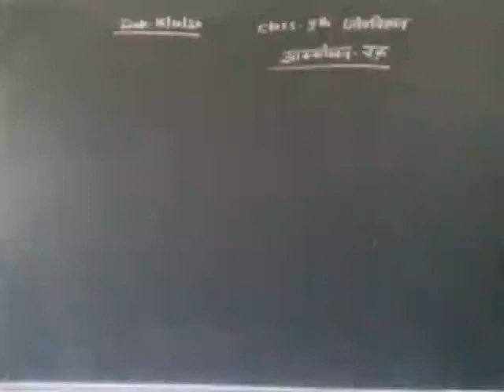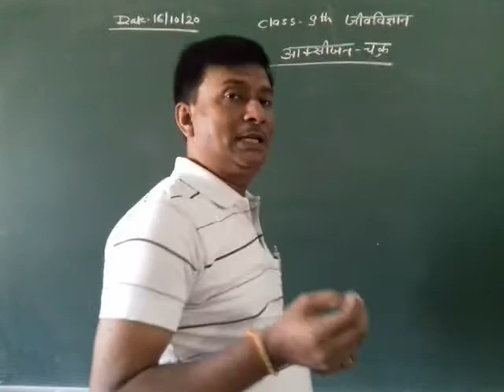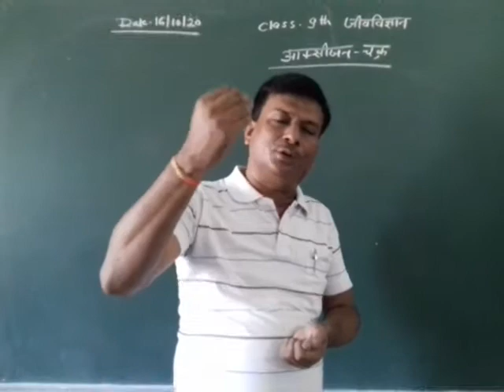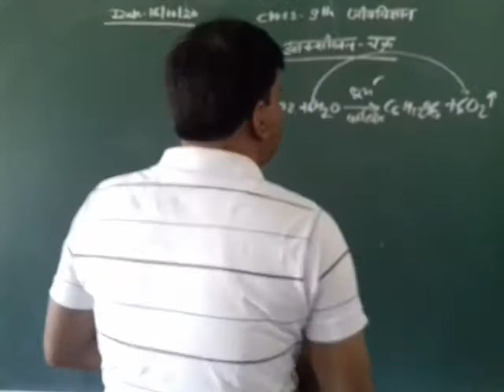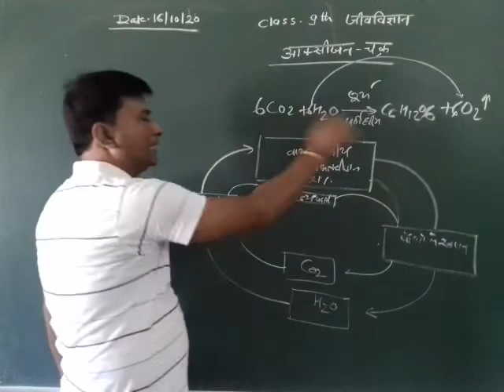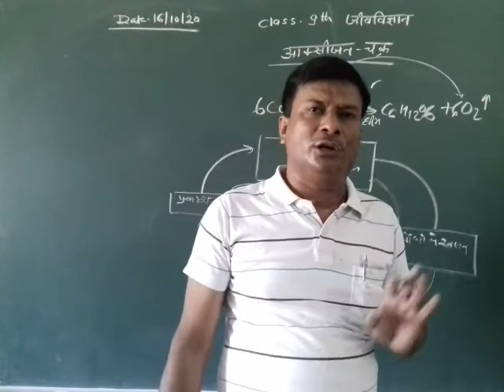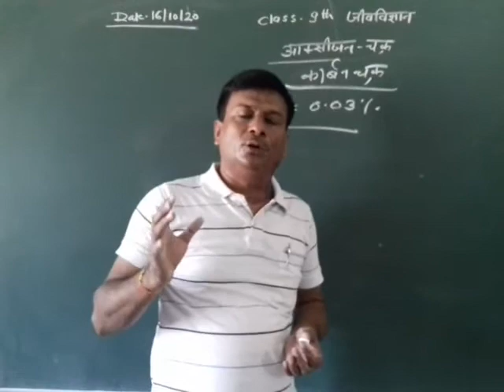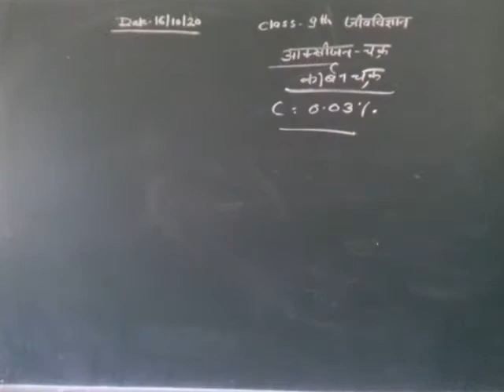16/10/2020 class 9 science